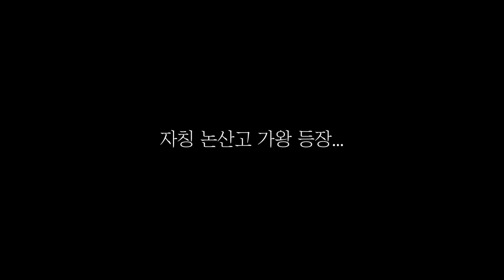고딩이 부르는 엠씨 더 맥스 '사계' 그리고 마크툽 '오늘도 빛나는 너에게'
지렸다...